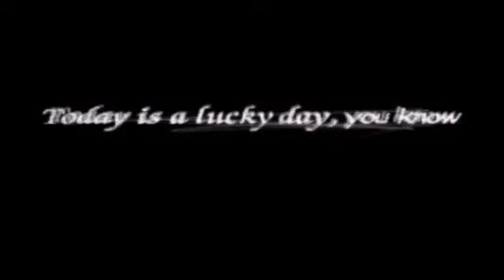Winning Eleven 4 Ps1 Brasil Vs Estados Unidos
Eu sou o João esse é o meu canal

Aqui você encontra Gameplay de vários jogos e
novidades no mundo gamer

"Deus nunca esquece de você'